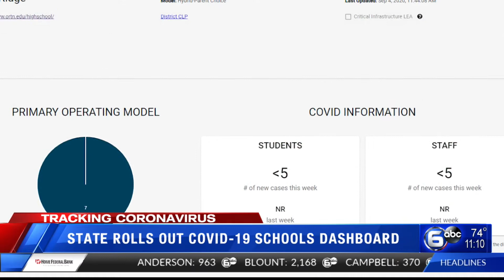State rolls out COVID-19 schools dashboard